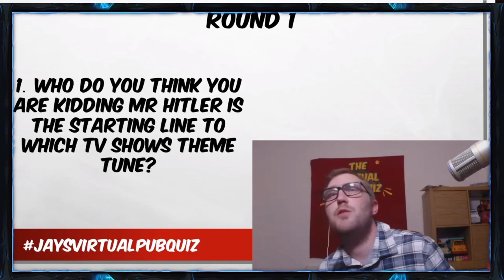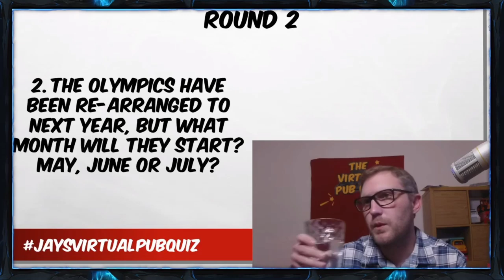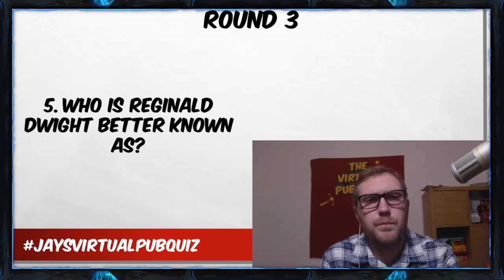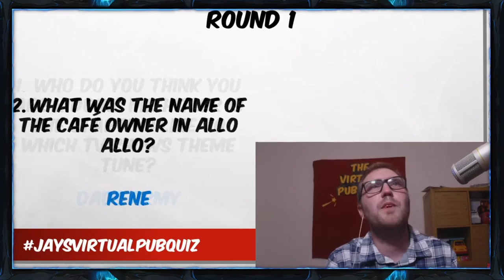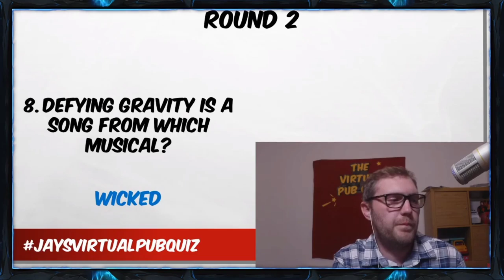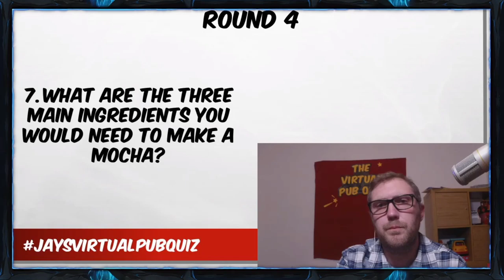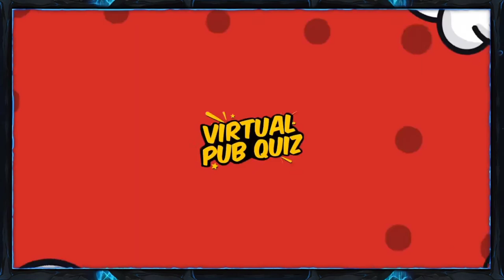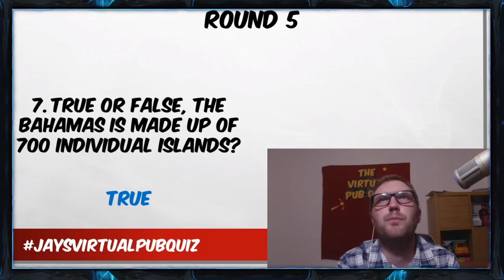Thomas Mitchell Live Stream